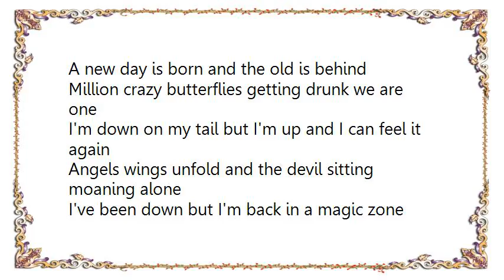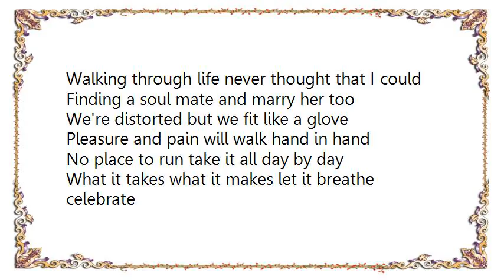Volbeat - Magic Zone Lyrics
[Lyrics Volbeat - Magic Zone]
Hide or alone you make it feel at home
Silence is not even there no more
You make it feel at ease something to embrace
A heart that's forever believing it

Life ain't that good that it's worth dying for
But baby I'll always take a bullet for you
Hold on tight before tomorrow is gone
A wake up call greeting me with a smile
A new day is born and the old is behind
Million crazy butterflies getting drunk we are one

I'm down on my tail but I'm up and I can feel it again
Angels wings unfold and the devil sitting moaning alone
I've been down but I'm back in a magic zone

Walking through life never thought that I could
Finding a soul mate and marry her too
We're distorted but we fit like a glove
Pleasure and pain will walk hand in hand
No place to run take it all day by day
What it takes what it makes let it breathe celebrate